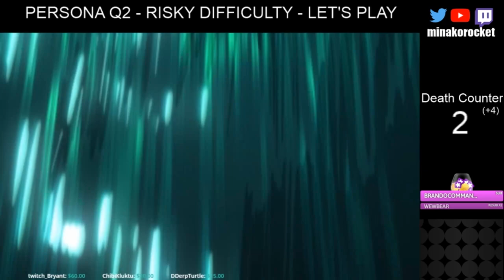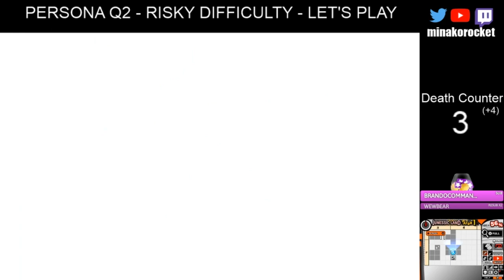Persona Q2 Ep10 - Junessic - Let's Play Blind Risky